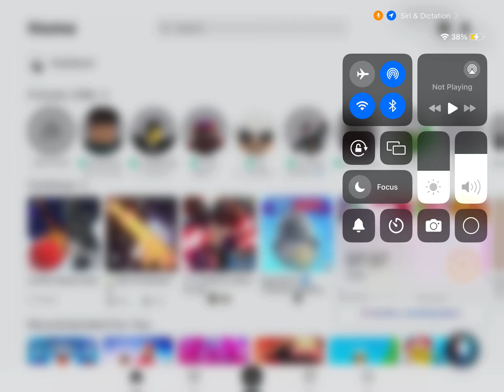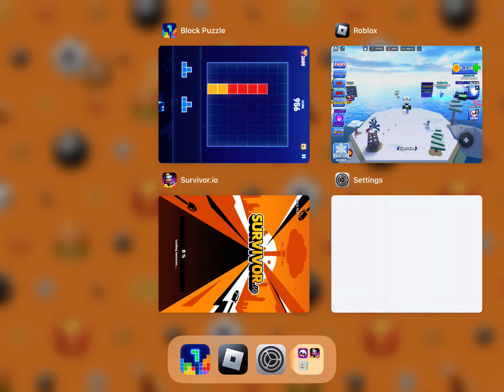Blade ball part 2